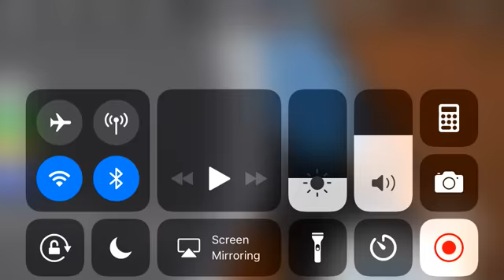ROBLOX vid (playing epic mini games):D I think we made it to long